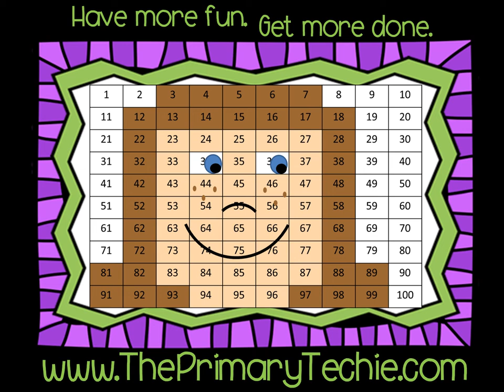10 More at the Apple Orchard - Fall